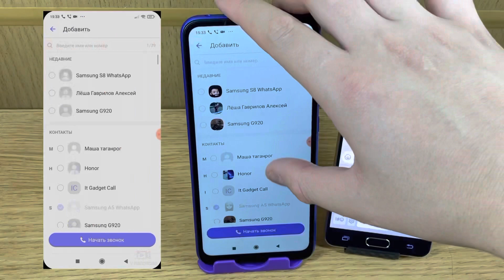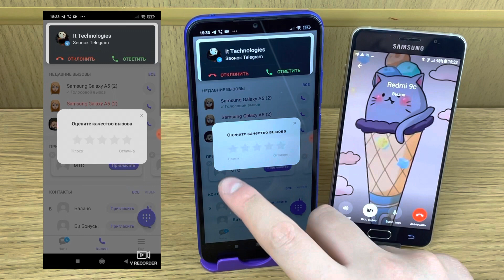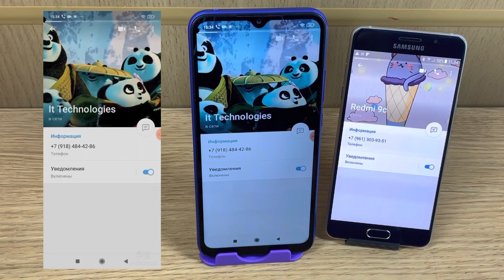Incoming Screen Video Call & Outgoing Viber Call , WhatsApp Call & Samsung Galaxy S8 , Samsung A5